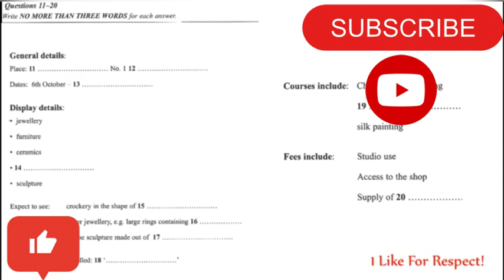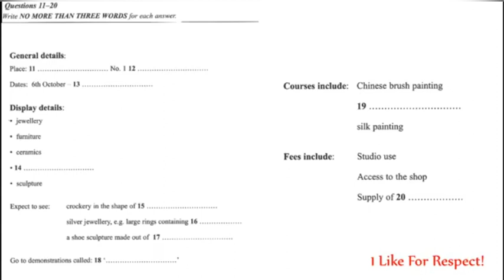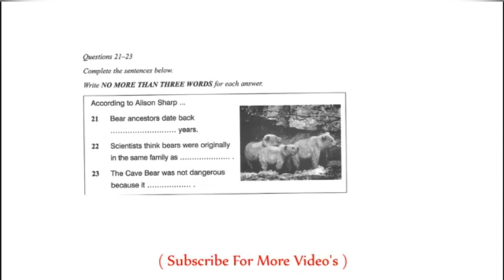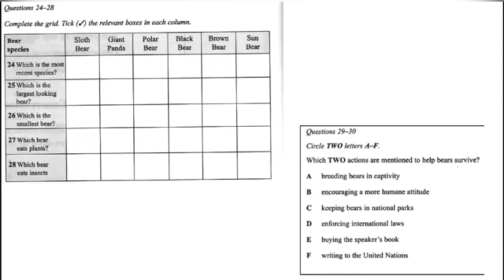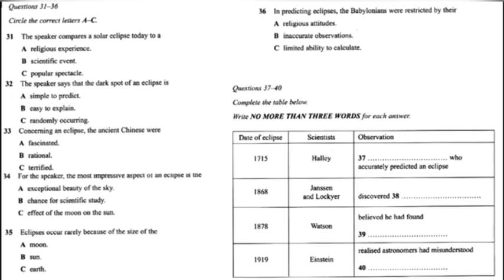IELTS Listening Practice Test 10-08-2023 | IELTS Listening Kaise Improve Kare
IELTS Listening Practice Test for achieving desire band